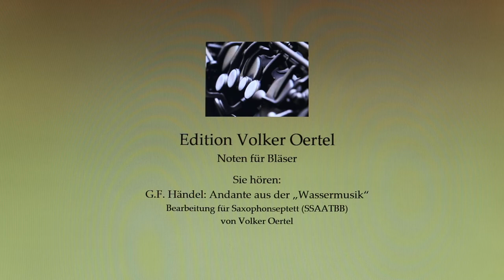G.F. Händel: Andante aus der „Wassermusik“ Saxophonseptett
Sie hören:
G.F. Händel: Andante aus der „Wassermusik“
Bearbeitung für Saxophonseptett (SSAATBB)
von Volker Oertel
Dieses und viele weitere interessante Arrangements für Bläser